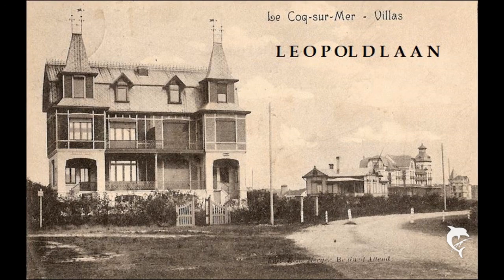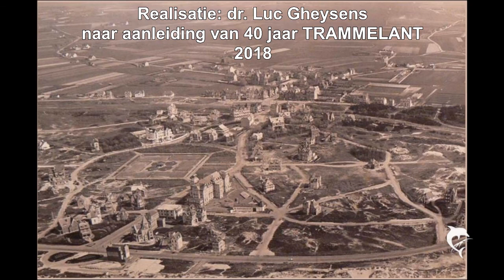De Haan - Belle Epoque - deel 3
24 iconische beelden naar aanleiding van 40 jaar TRAMMELANT